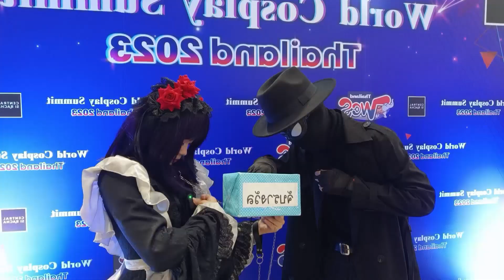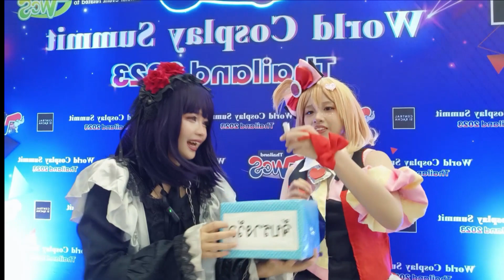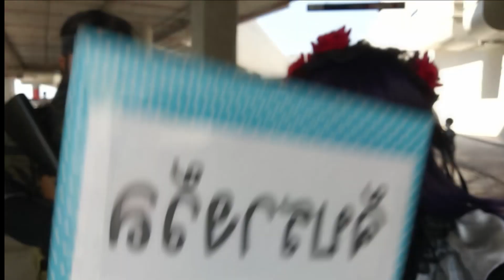บุกงานคอสเพลย์ แต่ดันโดนสารภาพรัก💖🔥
สวัสดีค่ะทุกคน นี่คือช่อง... sunka sunshine ✨

  วันนี้ซันกะจะพาทุกคนไปเที่ยวงานคอสเพลย์ " world cosplay submit thailand " ที่จังหวัดชลบุรี อำเภอศรีราชา ซึ่งเป็นงานประกวดคอสเพลย์คัดเลือกตัวแทนประเทศไทยไปแข่งยังประเทศญี่ปุ่น ร่วมกันประเทศอื่นๆ 20 ประเทศ‼️

ใครที่อยากรู้ว่า งานคอสเพลย์มีอะไรบ้าง แล้ว งานคอสเพลย์เป็นยังไง ต้องมาชมคลิปนี้😜

//แอบกระซิบ// คลิปซันกะไม่ได้มารีวิวงานธรรมดานะจ๊ะ ช่องเราไม่เคยธรรมดาอยู่แล้ว อิอิ

 ✨~ follow me ~✨